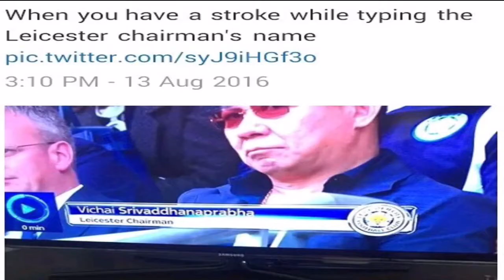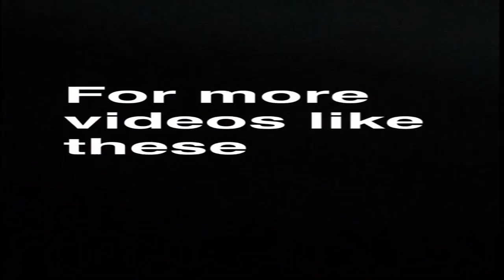English premier league top 10 memes 2016/2017 week 1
Should this be a weekly thing ?